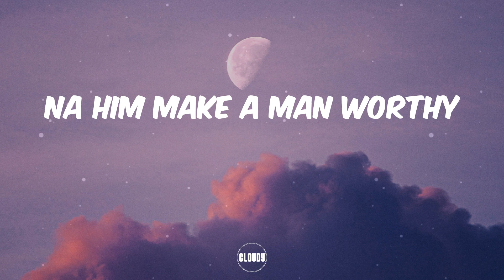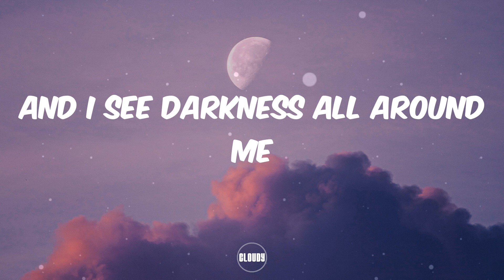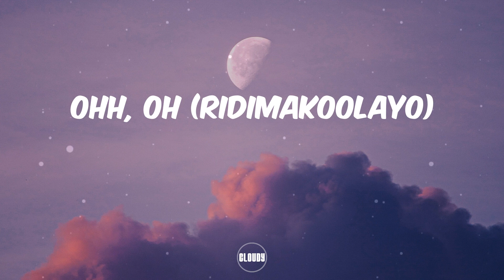Pheelz - Electricity (Lyrics)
E file fun RII boy
Baddest
Rii
Electricity
Vibes on a frequency, ah
'Til infinity (oh no)
Steady on a different p
Life is not that deep
It's all about the energy, ah
Na mentality (ooh)
Na him make a man worthy
Nobody go co-sign (shekpe)
And you know everything I do is
Nobody else concern
Ahh ah e, ah, hey
Shey you go come online
And I see darkness all around me
But I know I'm the light (but I know I'm the light)
Shake it (shake it)
Shake it, baby
I feel your vibration ('bration)
Fine girl omo toh Shan (toh Shan)
Beautiful temptation ('tation)
Bad girl on rotation ('tation)
Shake it, baby, shake it (shake it)
Oh, tonight
Electricity (gi' dem)
Love is very sweet
But first you must get the mula
Na poverty
Na him make a man worry
Nobody else concern
Shey you go come online (shey you go come online)
But I know I'm the light
Shake it, baby
Beautiful temptation ('tation)
Oh, tonight
Electricity (shekpe)
Ko Sope RII, Ridimakoolayo
Baddest
'Til infinity
Ohh, oh (Ridimakoolayo)